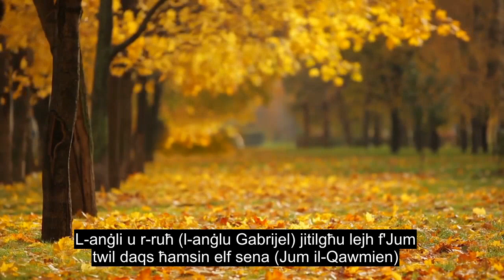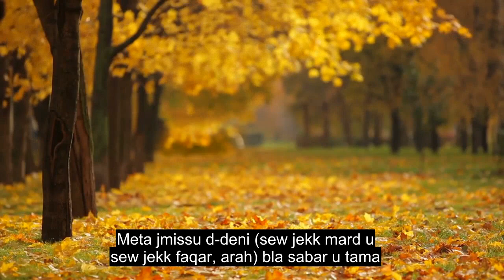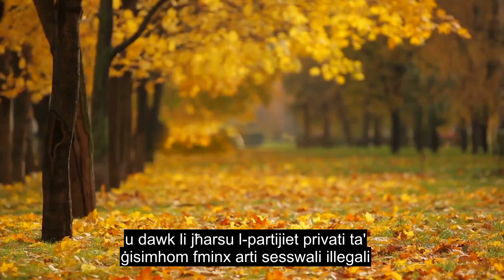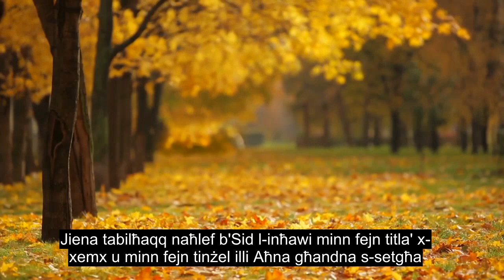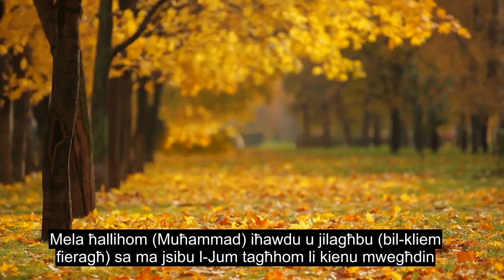Kapitlu 70 The Ascending Stairways, Emitional Quran Recitation, 90+ Language Subtitles